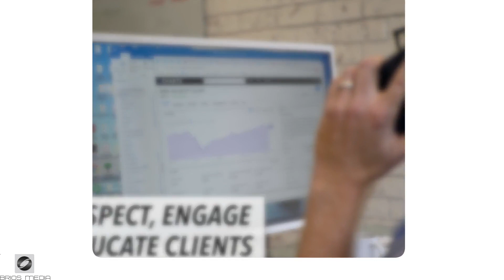🎬Professional Case Study Videos for Financial Advisors in Chapel Hill ►Top Video Service Chapel Hill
Brios Media is a video production company that specializes in Professional Case Study Videos for Financial Advisors in Chapel Hill.

Our goal is to help organizations looking for Professional Case Study Videos for Financial Advisors in Chapel Hill, Video Production for financial advisors Chapel Hill, Best Affordable Videos Chapel Hill and Top Video Service in Chapel Hill.  Some of our most popular video formats are:

-Attorney Marketing Videos
-Business Consulting Videos
-Financial Advisor Videos

If you're looking for the best Professional Case Study Videos for Financial Advisors in Chapel Hill you've come to the right place.  We produce Professional Case Study Videos for Financial Advisors in Chapel Hill (without city) for attorneys, business consultants and financial advisors looking to stand-out from competitors in the Chapel Hill area.  And we might be more affordable than you expect.

Searching on Google and Youtube for Professional Case Study Videos for Financial Advisors in Chapel Hill or Video Production for financial advisors Chapel Hill and Best Affordable Videos Chapel Hill  can be overwhelming and time consuming.  If these themes caught your interest and you are looking to grow your organization and stand-out from the crowd, we hope our video sample helps point you in the right direction.

Brios Media focuses on delivering the very best in Professional Case Study Videos for Financial Advisors in Chapel Hill and Video Production for financial advisors Chapel Hill .

and view more sample work and learn how we help attorneys, business consultants and financial advisors tell their stories more effectively through use of personalized professional videos, corporate and business videos.

Follow us and see why we rank as Professional Case Study Videos for Financial Advisors in Chapel Hill and Video Production for financial advisors Chapel Hill and Best Affordable Videos Chapel Hill.